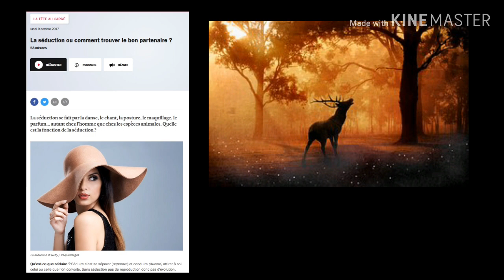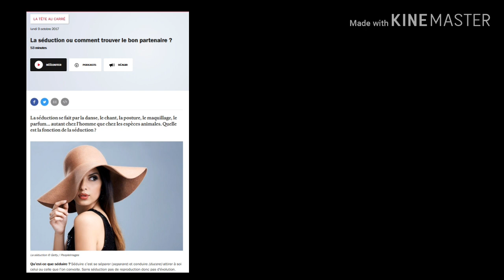Communication Interspécifique & Sélection Sexuelle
Images : Wikipedia